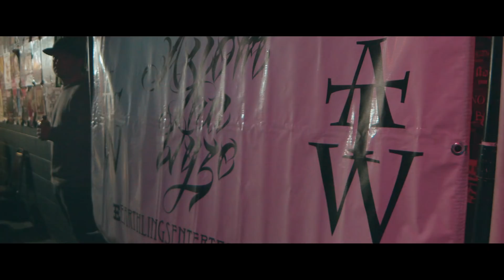Axiom Tha Wyze - "Stay True" Ft. ShakaShine & ELMS One (Official Music Video)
Directed by: Mario Nolasco